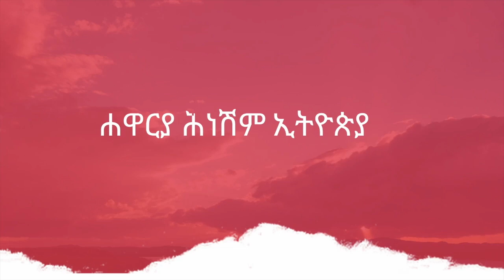"አሁንም ቢሆን ኢትዮጵያ ኣትፈርስም" ሐዋርያ ሕነሽም ኢትዮጵያ